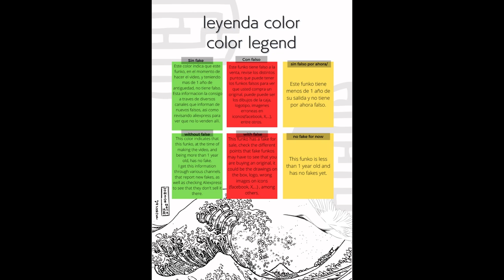Update Unboxing Funko Pop 1265 One Piece Jinbe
Update Unboxing Funko Pop 1265 One Piece Jinbe unboxing Funko Pop